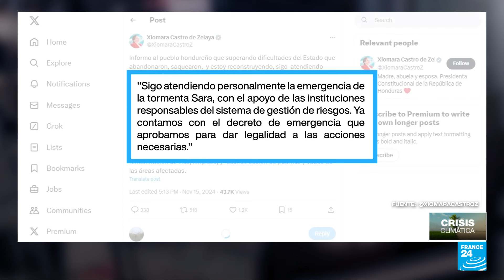Honduras declara emergencia nacional por tormenta tropical Sara • FRANCE 24 Español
El Gobierno de Honduras declaró emergencia nacional durante 30 días por la tormenta tropical Sara, un fenómeno climático que golpeó las costas del norte del país. Las autoridades calculan que la tormenta dejó decenas de casas destruidas y varias comunidades incomunicadas. Según el servicio meteorológico hondureño, se espera que durante los próximos días siga lloviendo con alta intensidad, por lo que los servicios de emergencia se encuentran evacuando a las personas en las zonas de riesgo.